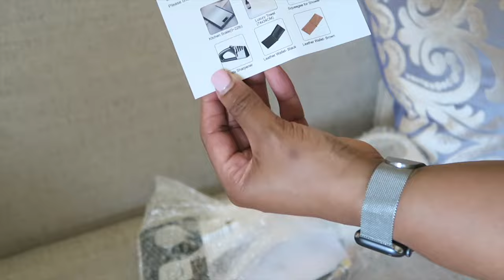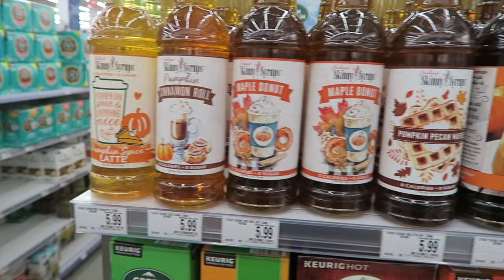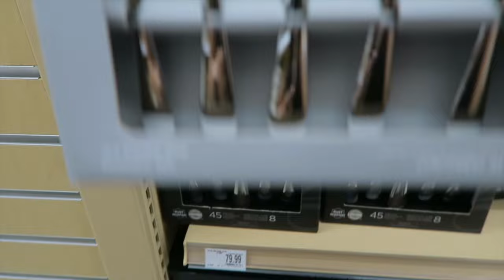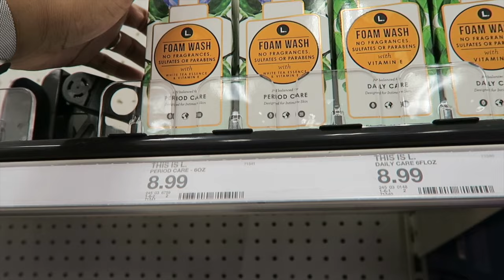VLOG⎮DIY Home Improvements, Trying Starbucks NEW Apple Crisp Macchiato, + Haul & Maintenance!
Today’s new vlog is about ALL things hygiene! I walk about one of my new favorite DIY home improvement projects, my new Samodra bidet!! I never thought it would be so easy to install a bidet! Step up your hygiene routine!! I’m also sharing a haul of some of any favorite hygiene products and of course trying the newest yummy drink from Starbucks!! Come along with me as I enjoy my Fun Friday!!

Lululemon Fly Away Tamer Headband (fave)
Target activewear tank All in Motion, Mint XL
Samodra Button Bidet Save 20% using my code “KeikoBeauty”
Skinceuticals Daily UV Brightening Sunscreen SPF 30
Starbucks NEW Apple Crisp Macchiato (love)
Honey Pot Original Formula Feminine Wash
L brand foam feminine wash Daily
L brand tampons
Caftan, Shop Beauty Fast- currently sold out, not sure if they’ll be restocked

Shop my favorite activewear Yvette Sports and use "Keiko15" to save 15% across the entire

FTC: This video is being made in collaboration with Samodra Home. All views and opinions expressed are my own. I would never compromise the integrity of myself, my channel, or my brand to falsely promote or sell a product. I would rather you all be happy for real.